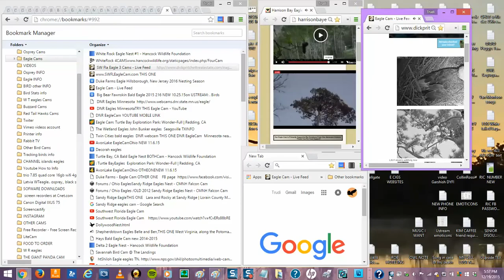SW Fla. eagles 12.19.15 540pm M15 checks on Harriet There 1st egg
There 1st egg of there 1st season